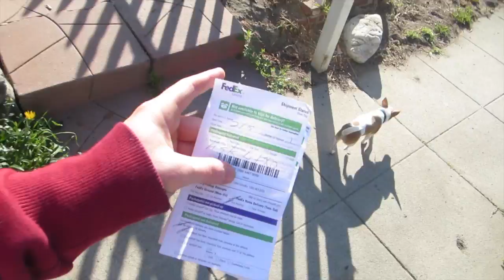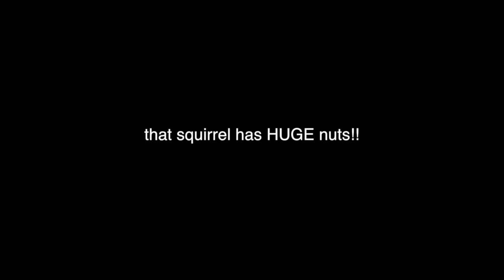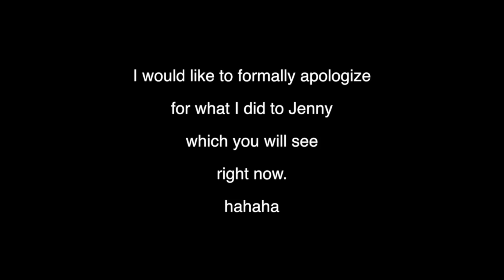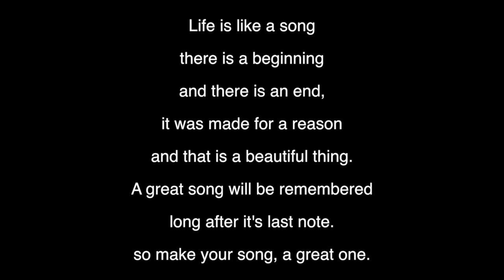PRANK WARS!! (vlog day 46)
Jenny helps me write a new lullaby song for going to bed at night...hopefully it takes her mind off of the fact that I scared the S*T out of her earlier in the night!

Our mailing address:
USA